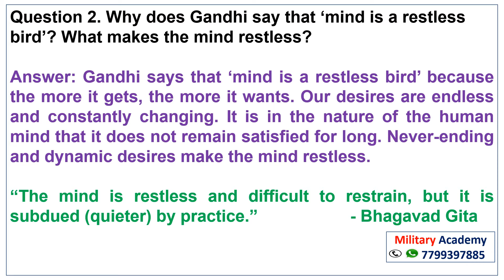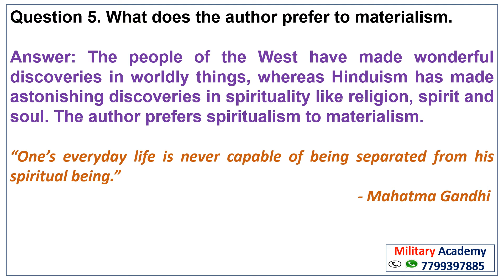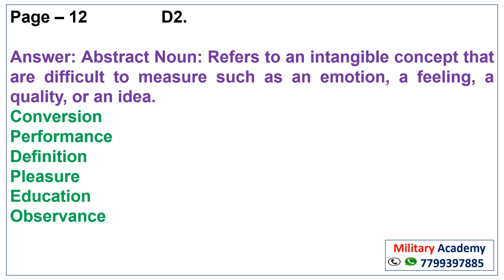Indian Civilization and Culture Answer - Raj Kumar Soni, IN (Ret.) I BSEB Class 12 Rainbow Lesson 1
The video shares answer of Indian Civilization and Culture of BSEB Class 12 Rainbow Lesson 1.

About channel: The channel is dedicated to create videos on English, General Studies, Group Discussion, Situation Reaction Test, medical examination and other defence related topics. It is the best coaching centre for English for Air Force, Navy, SSC, Bank, NDA, CDS and other competitive examinations as well as Academic classes of UP, CBSE & ICSE Boards. The academy is under the leadership of a retired military personnel from the Indian Navy; Raj Kumar Soni with 15 years experiences in the Armed Forces and 18 years’ experience in imparting instructions. The institute prepares candidates for Written, Group Discussion, Physical and Medical exams. Online and Offline (class room) classes for Competitive English, Group Discussion, English Spoken and Academic English are provided by the director itself. PFT training for selection in various competitive examinations is given by Raj Kumar Soni, Indian Navy (Retired) daily. We keep on motivating students to reach their full potential. Our team members dedicate themselves in making students dream come true. Join us, Get the best. Your dreams are our dreams.

Address - Military Academy Saguna More, Patna - 801503

चैनल के बारे में: चैनल अंग्रेजी, सामान्य अध्ययन, समूह चर्चा, स्थिति प्रतिक्रिया परीक्षण, चिकित्सा परीक्षा और अन्य रक्षा विषयों पर वीडियो बनाने के लिए समर्पित है। यह वायु सेना, नौसेना, एसएससी, बैंक, एनडीए, सीडीएस और अन्य प्रतियोगी परीक्षाओं के साथ-साथ क्षणिक वर्गों, सीबीएसई और आईसीएसई बोर्ड के लिए अंग्रेजी का सबसे अच्छा कोचिंग सेंटर है। अकादमी भारतीय नौसेना से सेवानिवृत्त सैन्य कर्मियों के नेतृत्व में है; राज कुमार सोनी सशस्त्र बलों में 15 वर्ष का अनुभव और निर्देश प्रदान करने में 18 वर्ष का अनुभव। संस्थान लिखित, समूह चर्चा, शारीरिक और चिकित्सा परीक्षा के लिए उम्मीदवारों को तैयार करता है। प्रतियोगी अंग्रेजी, समूह चर्चा, अंग्रेजी प्रवक्ता और अकादमिक अंग्रेजी के लिए ऑनलाइन और ऑफलाइन (कक्षा कक्ष) कक्षाएं निर्देशक द्वारा ही प्रदान की जाती हैं। राज कुमार सोनी, भारतीय नौसेना (सेवानिवृत्त) द्वारा प्रतिदिन विभिन्न प्रतियोगी परीक्षाओं में चयन के लिए पीएफटी प्रशिक्षण दिया जाता है। हम छात्रों को अपनी पूरी क्षमता तक पहुंचने के लिए प्रेरित करते रहते हैं। हमारी टीम के सदस्यों ने छात्रों के सपने को सच करने में खुद को समर्पित कर दिया। हमसे जुड़ें, सर्वश्रेष्ठ प्राप्त करें। आपके सपने हमारे सपने हैं।

Address - Military Academy
Saguna More, Patna - 801503